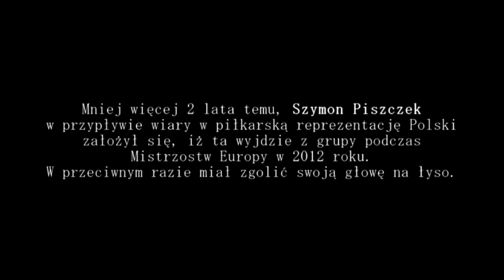Włosy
Mniej więcej 2 lata wcześniej, Szymon Piszczek w przypływie wiary w piłkarską reprezentację Polski założył się, iż jeśli ta nie wyjdzie z grupy podczas Mistrzostw Europy w 2012 roku, zgoli swoją głowę na łyso. I słowa dotrzymał...
Muzyka: Elektryczne Gitary - Włosy